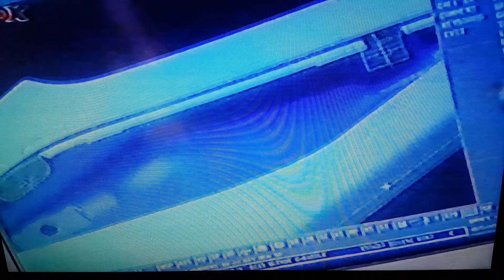BMW e39 540i Protection